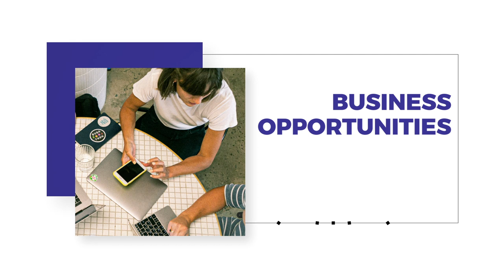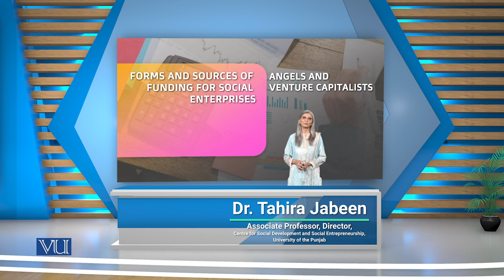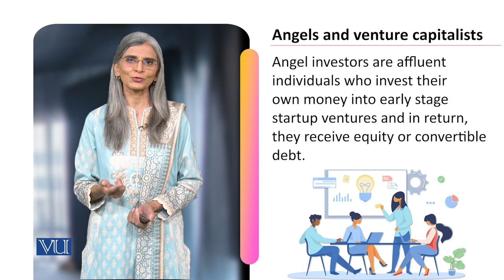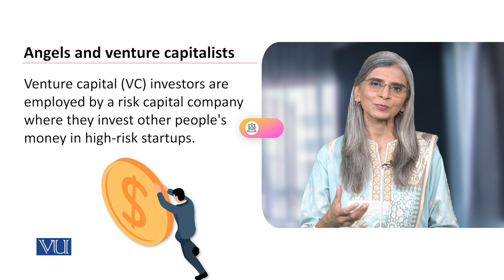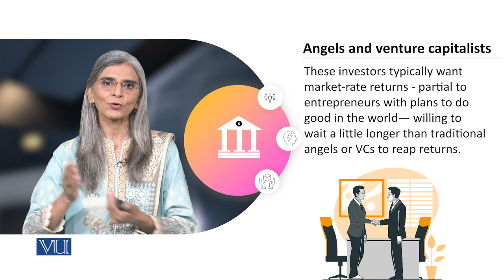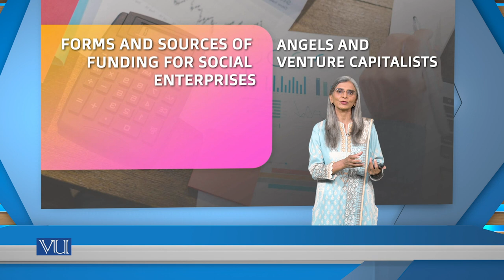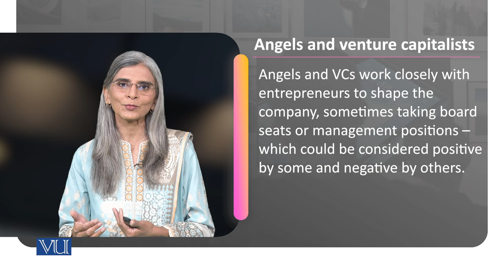Angels and Venture Capitalists | Social Entrepreneurship | SOC617_Topic140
Topic140: Forms and Sources of Funding for Social Enterprises,
Angels and Venture Capitalists,
By Dr. Tahira Jabeen